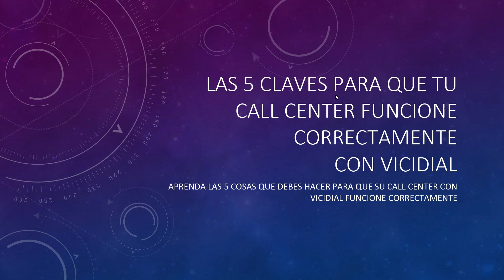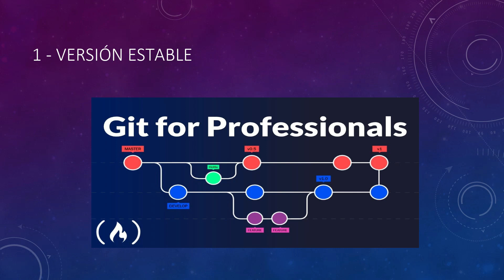😀 Las 5 Claves para que Tu Call Center Funcione Correctamente ✅🤑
😡Tienes problemas con tu Vicidial? 😀✅ En este vídeo aprenderás cuales son las 5 claves que mantendrán tu call center con Vicidial funcionando correctamente, sin inconvenientes y seguro.

¡Potencia tu comunicación con nosotros! ofrecemos soluciones integrales para optimizar tus operaciones telefónicas. ¿Necesitas asesoría personalizada en Vicidial o central telefónica? ¿Buscas un servicio eficiente que potencie tu presencia en línea?

Somos tu aliado ideal en el desarrollo web y telefónico. Brindamos soporte técnico especializado para que tu empresa alcance su máximo potencial. En Marcador y Central VoIP, fusionamos la tecnología de Vicidial con nuestro expertise en centrales telefónicas, proporcionándote herramientas de vanguardia para impulsar tu éxito.

Descubre cómo podemos transformar tu comunicación empresarial y maximizar la eficiencia de tus operaciones. ¡Visita ahora y lleva tu negocio al siguiente nivel! Estamos aquí para hacer que cada llamada cuente y cada experiencia en línea sea excepcional. ¡Con Marcador y Central VoIP, el futuro de tu comunicación está a solo un clic de distancia!